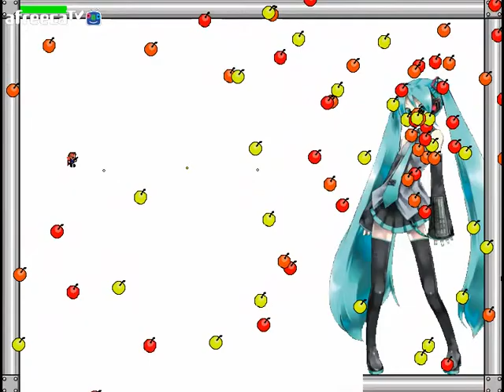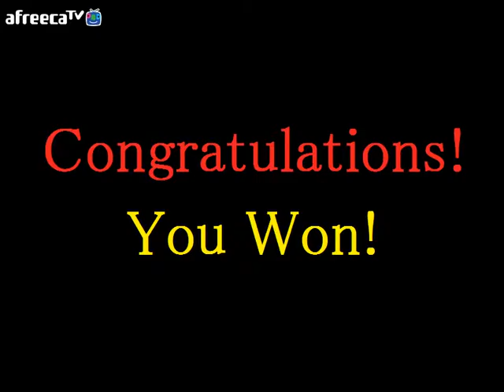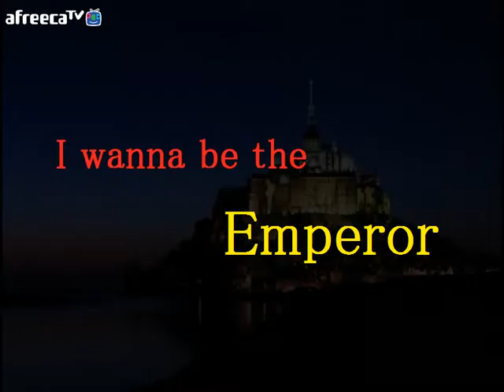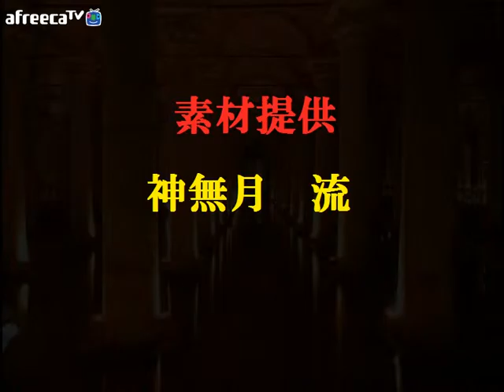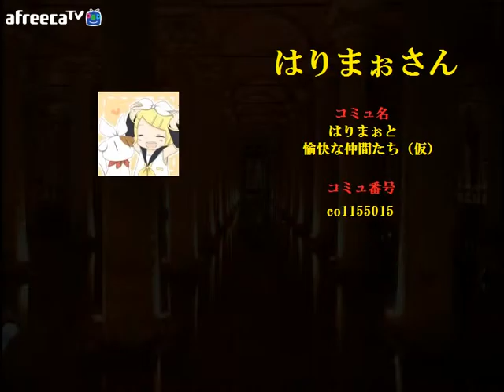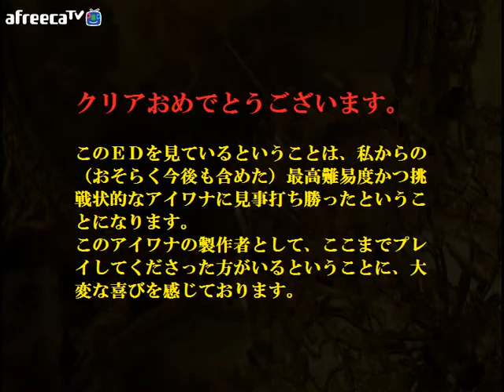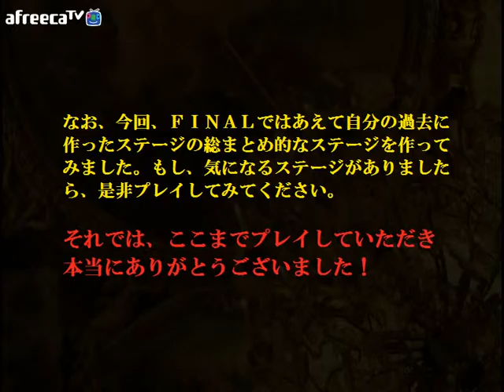I Wanna Be The Emperor Clear